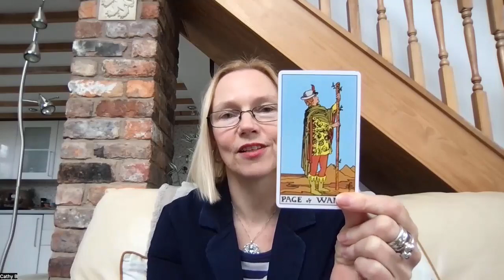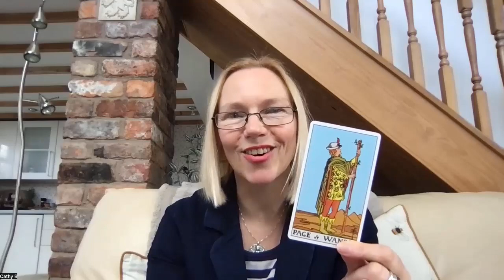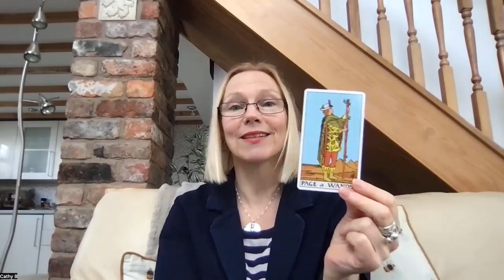The Page of Wands' guidance is so aligned with the Equinox and new moon energies right now.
The Page of Wands' guidance couldn’t be more spot on with regards to the current astrology and energy on the planet right now.

So if you’re feeling ready for a new chapter to begin, to get your creative juices flowing and your motor running again after the slowness of winter, the Page of Wands guidance could help you get started.

To find out how Transformation Coaching and energy psychology tools, including 'Transformational Tarot' can help you find deeper peace, happiness, alignment with your true potential and release specific blocks to your abundance, why not sign up for a Possibility Call here:

Or get started by downloading your FREE GIFT – 'CONNECT TO YOUR GREATNESS'... A transformational energy process that will help you access your True Creative Power and the Source of Infinite Abundance.